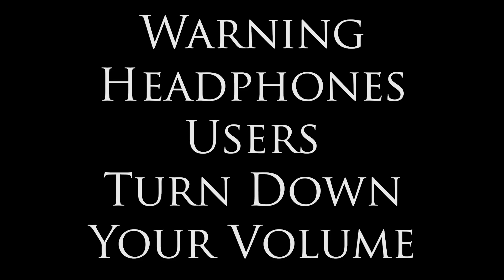Golf with Your Friends Match 4 Space Station/with friends!